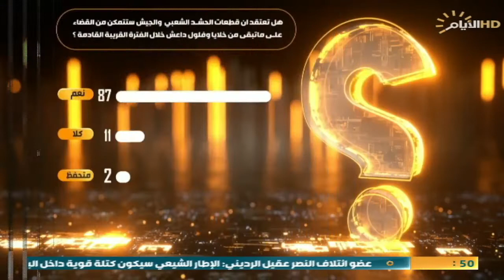حصاد الايام , العملية السياسية، ،،تواصل المباحثات لتشكيل الحكومة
حصاد_الايام مع احمد العنزي
الضيوف :
 غالب الشابندر / كاتب و سياسي
 كامل الكناني/ باحث سياسي
 سرمد البياتي / خبير في الشان الامني